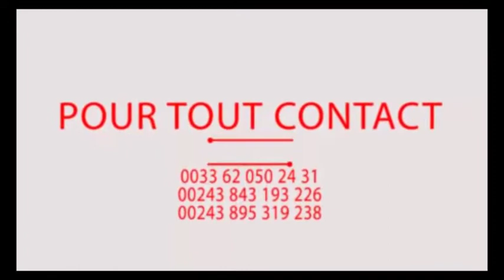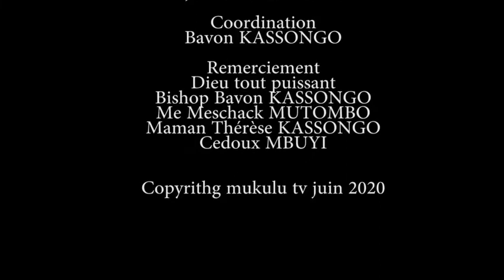URGENT!!! CONGOLAIS BA BOYI LOI YA MINAKU